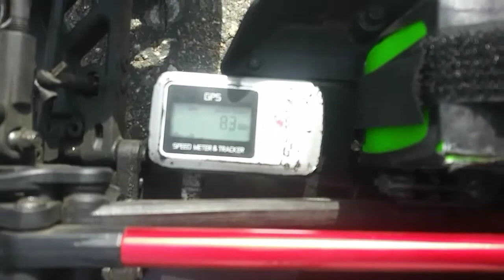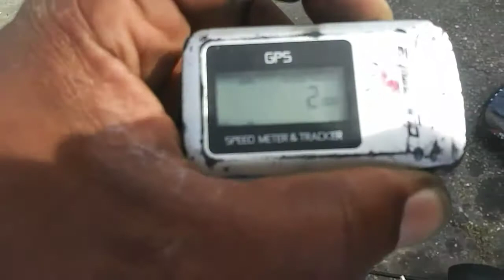Out testing the Mojave's me and moe new pb 83mph 80mph for moe 89mph for me😁😁😁